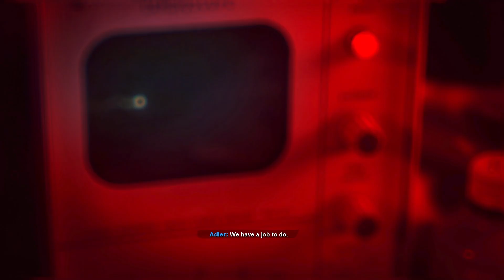Call of Duty: Black Ops Cold War Gameplay Walkthrough | Part 8 | PC